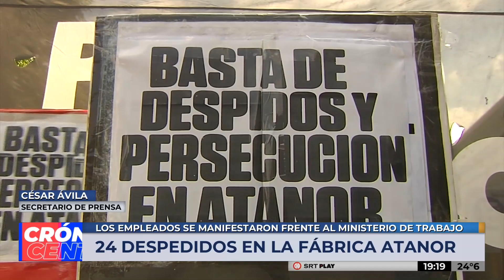Protesta por despidos en Atanor